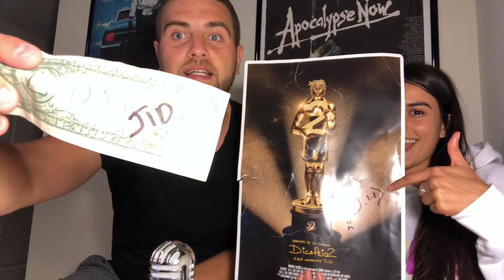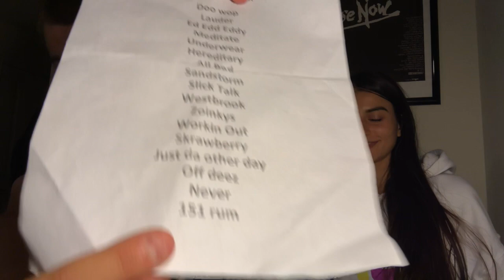JID - Off Da Zoinkys REACTION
Lex & Vikki RapZone Podcast
- LVRZ stands for Lex&Vikki Rap Zone✌️
- Podcast about our favorite hip hop releases🌎
- New video reaction content weekly❗️